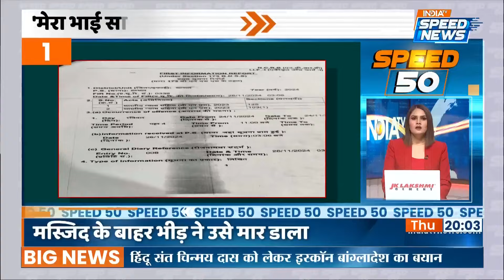Sambhal Masjid Case Updates | Delhi Prashant Vihar News | Arvind Kejriwal News | Speed News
Sambhal Masjid Case: संभल में बवाल के दौरान गोली लगने से जान गंवाने वाले चार लोगों के परिजनों ने हत्या में केस दर्ज कराया है। एक दिन पहले तक चारों के परिजन पुलिस पर हत्या का आरोप लगा रहे थे, लेकिन केस अज्ञात में दर्ज कराया है।

The families of four people who lost their lives due to bullet injuries during the riots in Sambhal have filed a case of murder. Till a day ago, the family members of all four were accusing the police of murder, but the case has been registered as unknown.